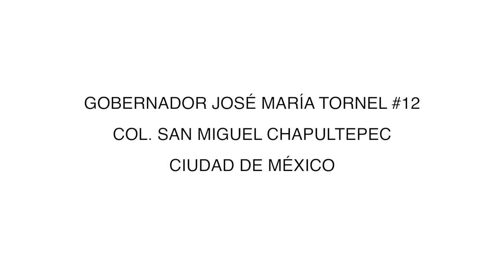Fotografía Cubana en Morton Subastas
Los fotógrafos cubanos René Peña, Marta María Pérez, Juan Carlos Alom y Miguel Ángel Romeo estarán presentes en la Subasta de fotografía Latinoamericana de Casa Morton.